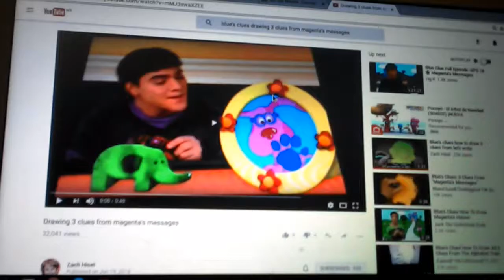Blue's Clues How To Draw Magenta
From Magenta's Message